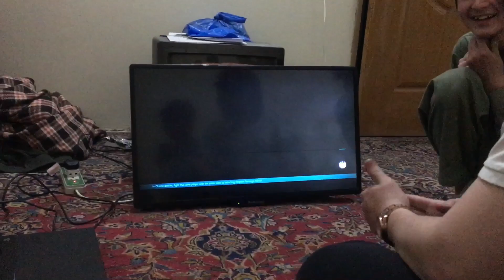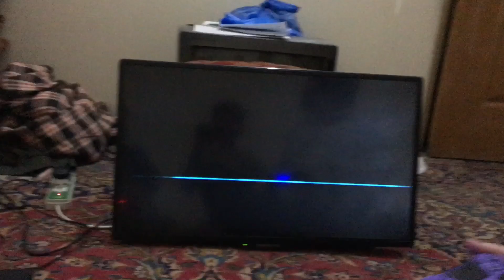Bhai Vs Czn /bohat maza aya /taken/TurkVlogz😅